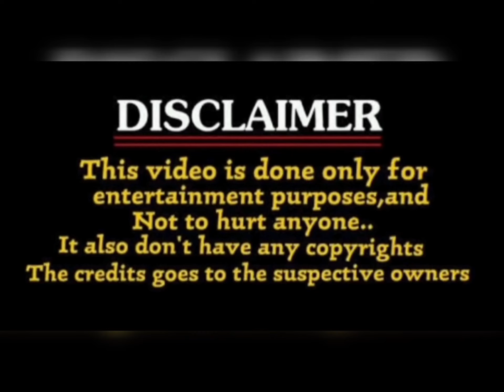salaar release date troll / prabhas salaar / release date glimpse /